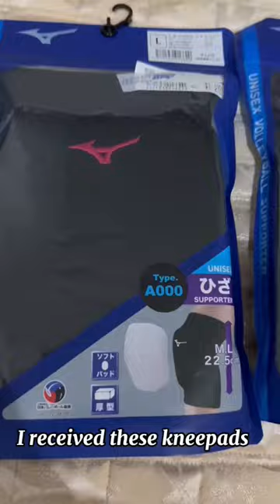Let’s try to wear: MIZUNO VOLLEYBALL KNEEPADS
Annyeong chingudeul.

I received kneepads from my friend based in Japan. Since I have volleyball tournament tomorrow, I am going to try to fit it.